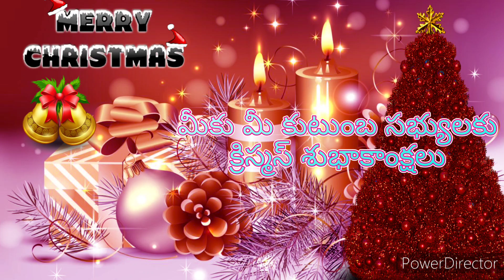all of happy merry Christmas @Dharanicabstime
*ఇది నా YouTube Channel  పేరు.*@Dharanicabstime

 *Note : బెల్ ( 🔔 ) icon మీద క్లిక్ చేసి తరువాత All notification మీద క్లిక్ చేయండి..*

 *కచ్చితంగా అన్ని వీడియోలు, short వీడియోలతో సహా ( 300 పైన ) పూర్తిగా చూడండి.*

 *అందరికి షేర్ చేయండి.*

 *ఇందులో అందరికి ఉపయోగకరమైన వీడియోలు ( Travel  & Dance & Speech & Social Information & Entertainment & Political Partys & Good Motivation & etc ) కూడా ఉంటాయి చూడండి  ప్లీజ్ ..*
 *Note : దయచేసి మర్చిపోకుండా ఈ పోస్ట్ ను మీ సోషల్ మీడియాలో ( WhatsApp Contacts & WhatsApp Groups & Facebook & Instagram & etc ) పోస్ట్ చేయండి ప్లీజ్ ప్లీజ్ ప్లీజ్*